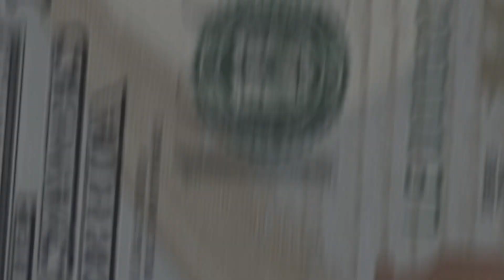T Wood x Lil Gutt Interview (Prison, Love for Music, Crazy Life Lessons)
T Wood x Gutt Interview

T Wood talks about his experiences in prison, child hood, and more!